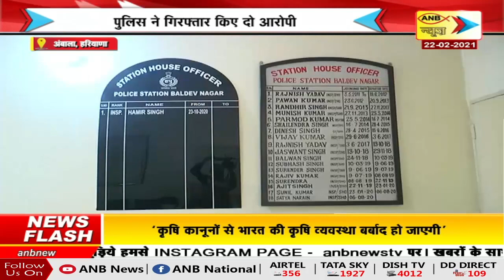दो गुटों में खूनी झड़प का मामला पुलिस ने गिरफ्तार किए दो आरोपी | ANB NEWS